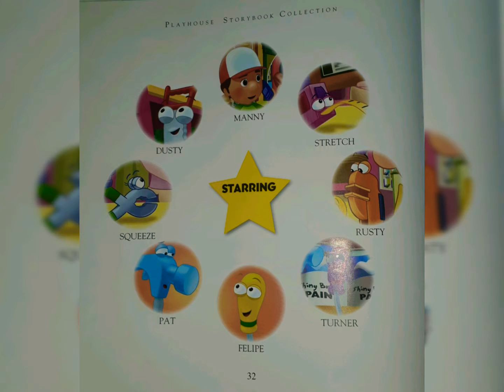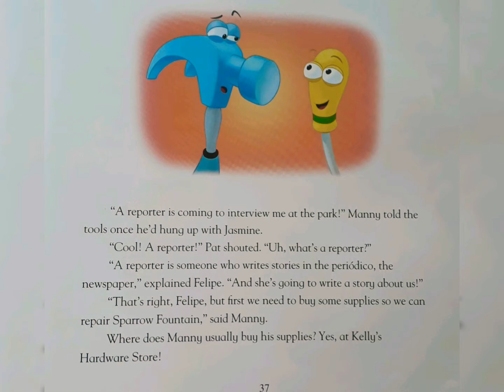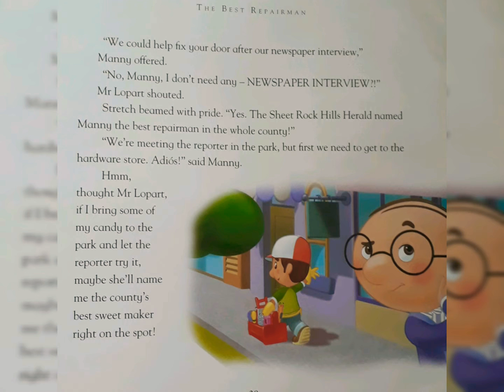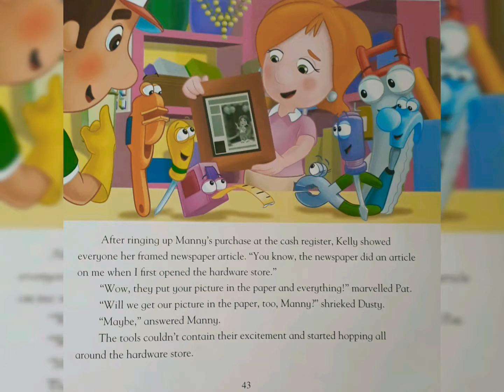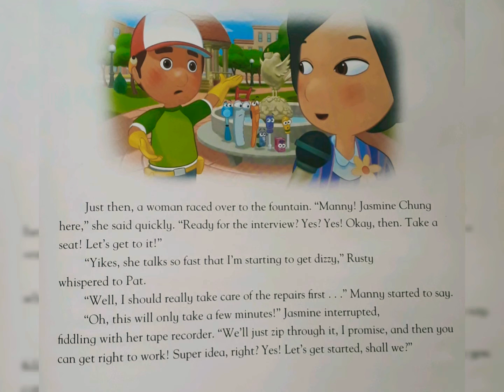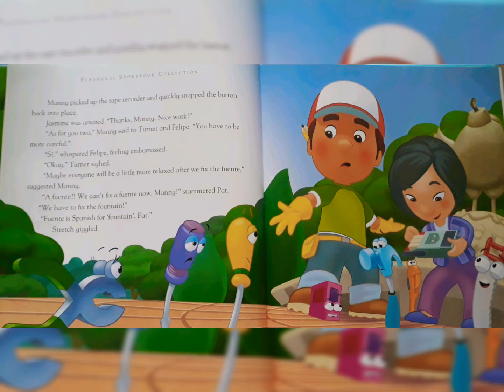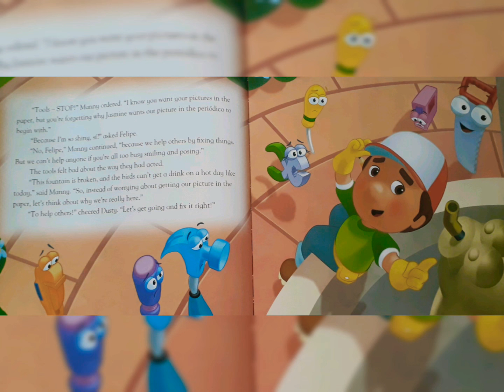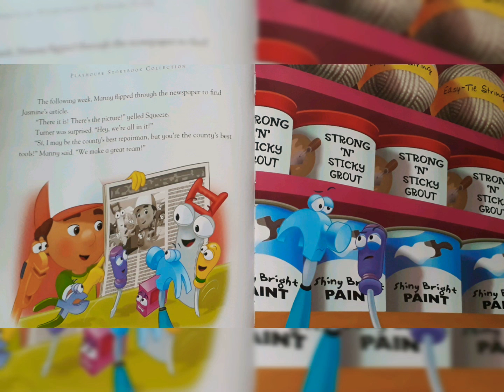DISNEY STORY | HANDY MANNY (THE BEST REPAIRMAN) |STORY FOR KIDS | INTERESTING STORY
Stories play a vital role in the growth of children. The books they read and the characters they get to know can become like friends. It’s also good for children to understand that books are a useful source of information and that good reading skills are important for success in their future lives. Reading also helps children with their confidence levels, coping with feelings and language and learning.

We make these videos with the intention of educating others in a motivational/inspirational form. Our understanding is that it is in correlation to Fair Right Use, however given that it is open to interpretation, if any owners of the content image would like us to remove the video, we have no problem with that and will do so as fast as possible.